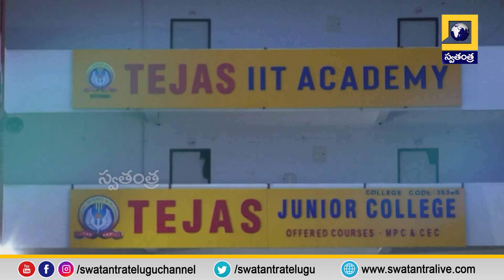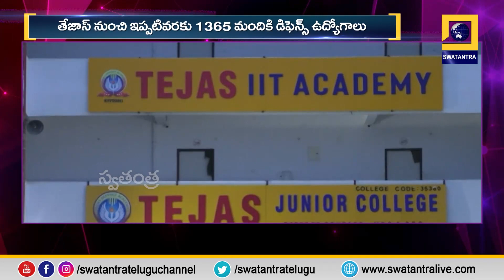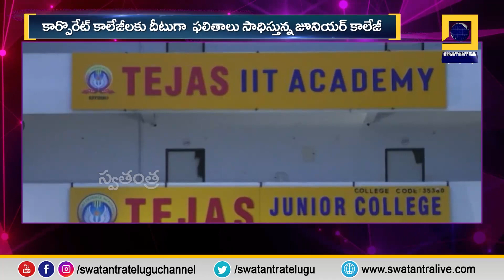ఆర్మీ సెలక్షన్స్‌లో సత్తా చాటిన తేజస్ డిఫెన్స్‌ అకాడమీ | కరీంనగర్ | 9849466661